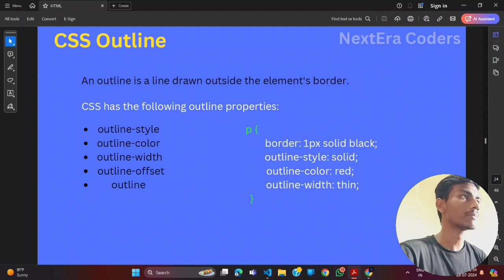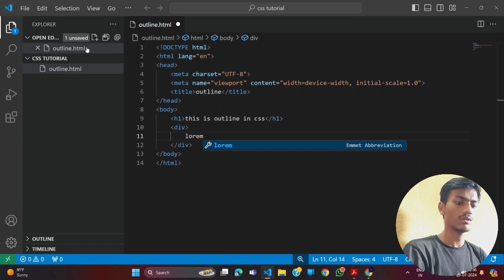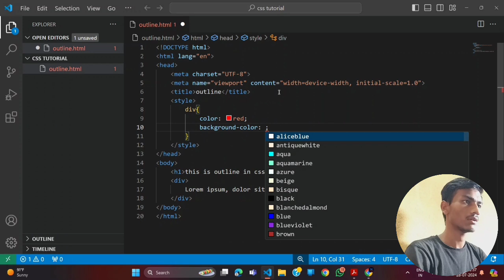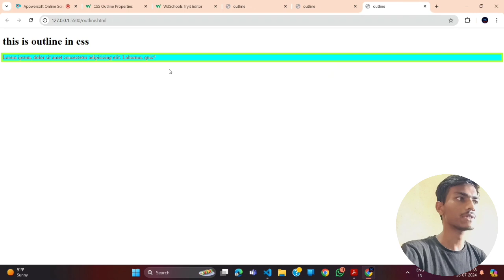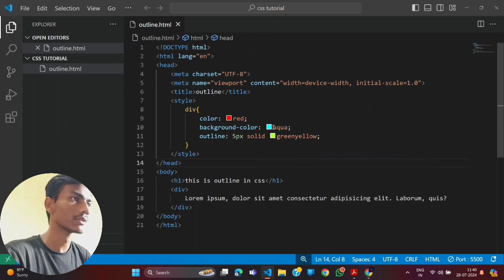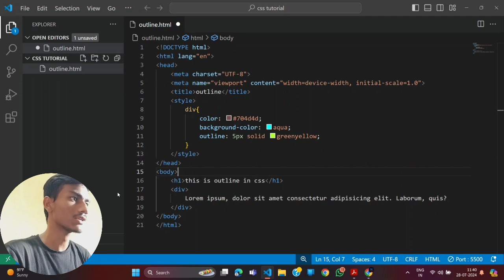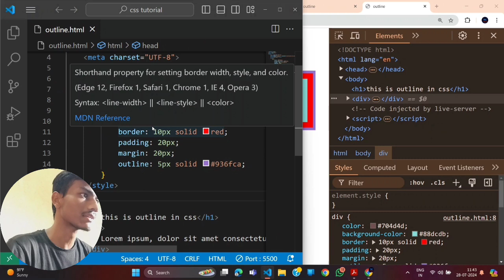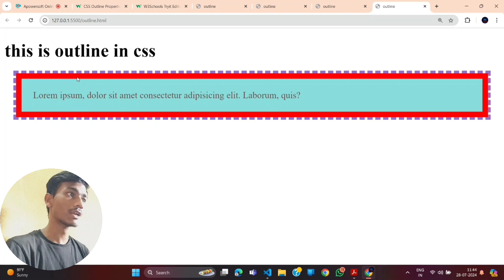CSS Outline & Border 🔥 | Learn CSS Outline in Detail | CSS Tutorial for Beginners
📌 CSS Outline & Border | Learn CSS Outline in Detail | CSS Tutorial for Beginners | Sandip Verma.

In this video, you will learn what the CSS outline property is, how it differs from the border property, and how to use it effectively in web development. This tutorial is perfect for beginners who want to master CSS styling techniques and improve their frontend development skills.

🚀 Topics Covered in This Video:
✅ What is an Outline in CSS?
✅ Difference Between CSS Outline & Border
✅ How to Use CSS Outline Property
✅ Outline Styles, Colors, and Widths
✅ CSS Outline vs Box Model
✅ Best Practices for Using CSS Outlines